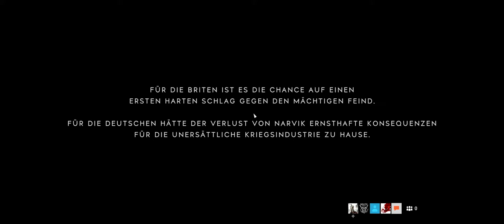Battlefield 5 Multiplayer Gameplay